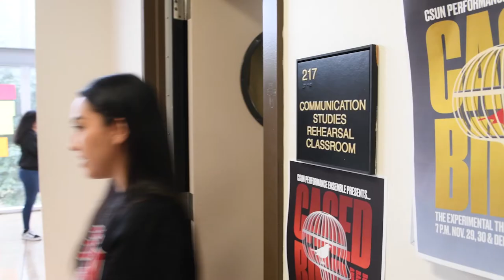CSUN Comm Studies Promotional Video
This is the first promotional video for the Communication Studies Department at California State University, Northridge.